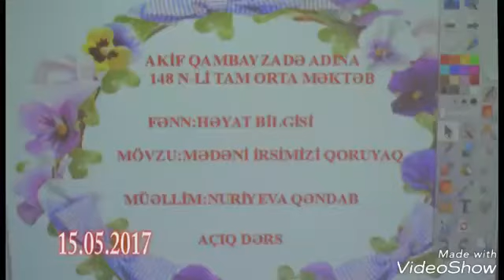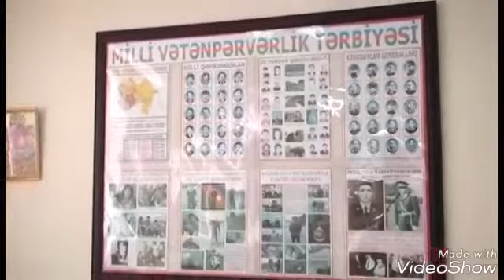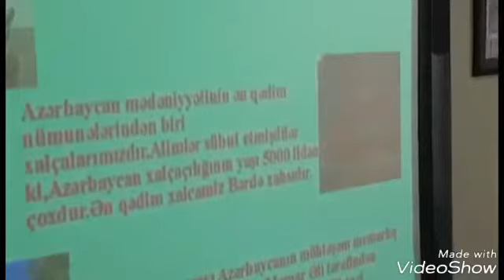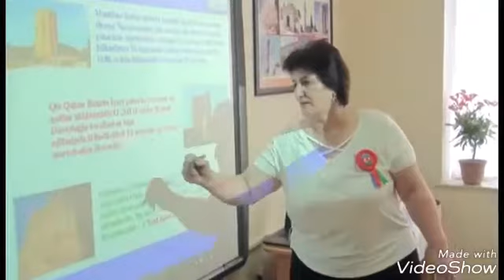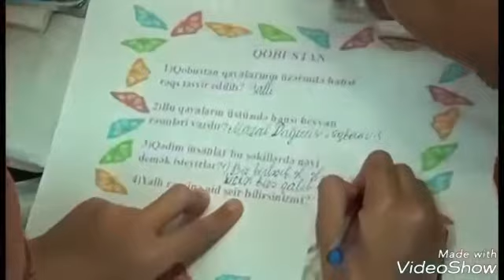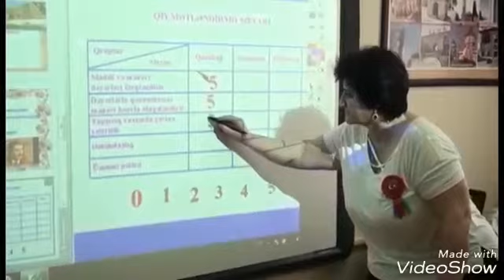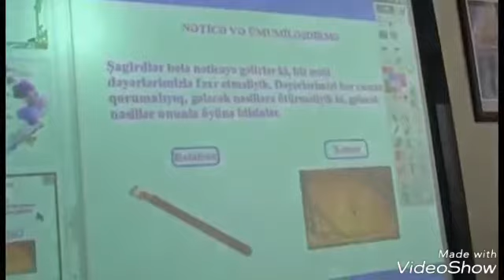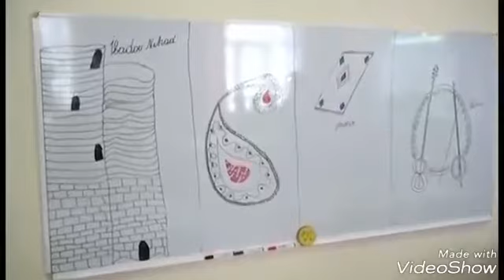Qendab 148N Mekteb Aciq Ders Heyat Bilgisi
Nuriyeva Qendab Aciq Dersi..Fenn:Heyat Bilgisi
Movzu:Medeni Irsimizi Qoruyaq.